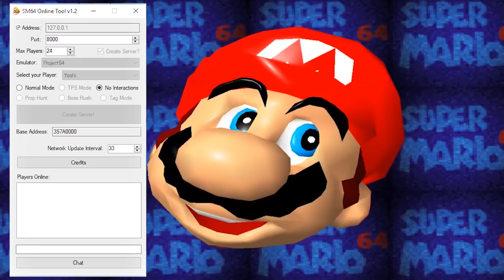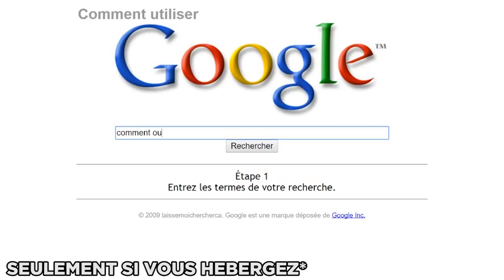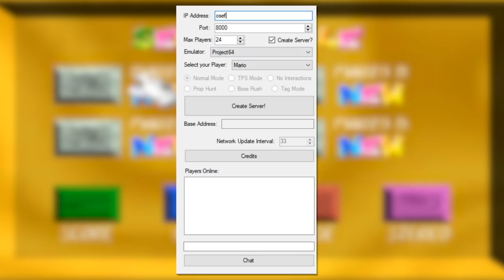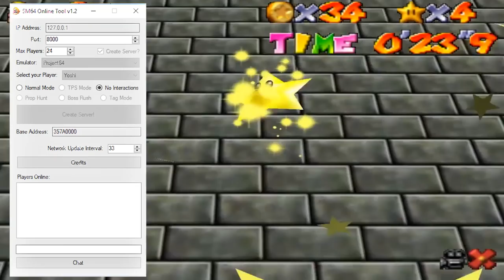JOUER À PLUSIEURS EN LIGNE DANS SUPER MARIO 64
Aujourd'hui, on jette un œil à un logiciel qui va vous permettre de jouer à super mario 64 en ligne avec plusieurs amis !

Suite à des réclamations de la part de NINTENDO, les liens de téléchargement ne sont pas partagés ici. Désolé !

Casquette Zelda modèle gris
modèle noir
modèle vert
Casquette Mario Pixel

UN GROS BISOUS aux personnes qui ont joué avec moi pour les enregistrements de la vidéo !
biobak
giboss
grekt
kuro bara
nitnerock
RETRO_O
Woredan